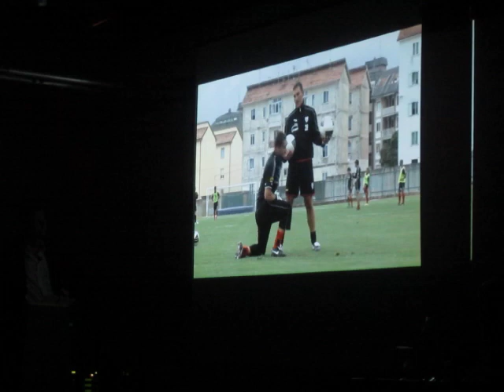Tributo a Franco Mancini - Il saluto di Zeman e Cangelosi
La Fiera del Levante omaggia l'indimenticato portiere di Matera. Assenti perché in ritiro a Trigoria, Zdenek Zeman e il suo storico vice Cangelosi, partecipano con un video al tributo a cui hanno preso parte grandi nomi del calcio che hanno intrecciato la propria vita e la propria carriera con Franco Mancini, da Delio Rossi a Gigi De Canio, da Peppino Pavone a Gigi Garzya, con la testimonianza principale della moglie di Mancini, Chiara.